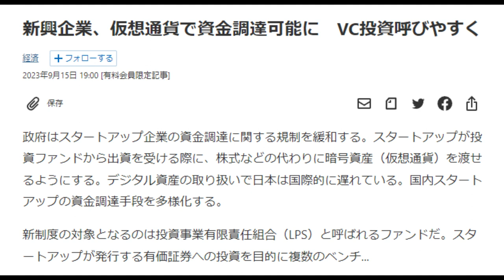【仮想通貨】ICO再び本格化（日経新聞）